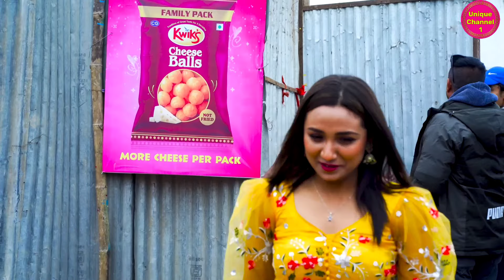पल शाह लाइ स्टेज मा चडेर चुम्मन गरे पछि भयो यस्तो | Paul Shah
About me-- Hy i am Mahindra Dhakal.This is unique channel 1.i am youtuber.

    About Video--

unique channel 1
unique video
unik channel
news
news video
latest news video
nepali box office collection
comedy show
comedy video
mundre ko comedy club
new nepali comedy video
funny video
cartoon video
new nepali film
nepali movie
nepali top actor
nepali top actress
nepali handsome hero
nepali beautiful heroin
tv show
nepali serial video
Paul shah
Pradeep khadka
anmol kc